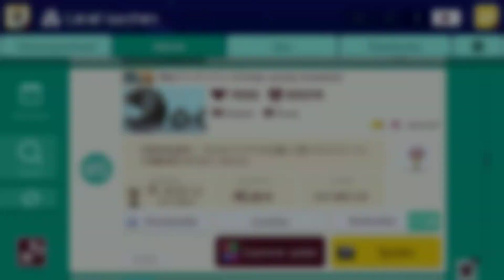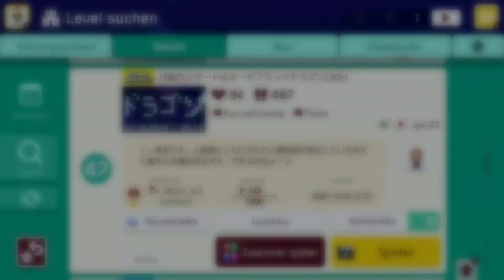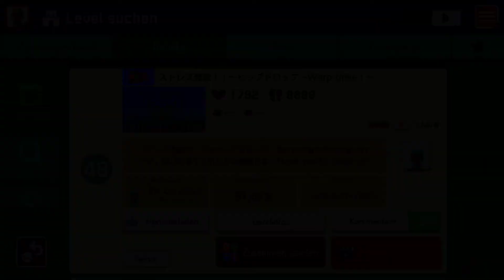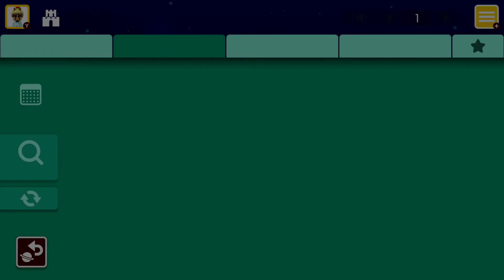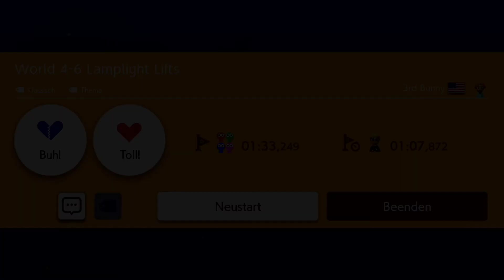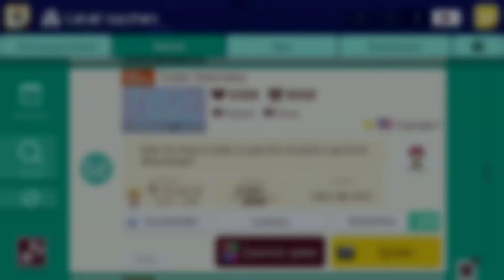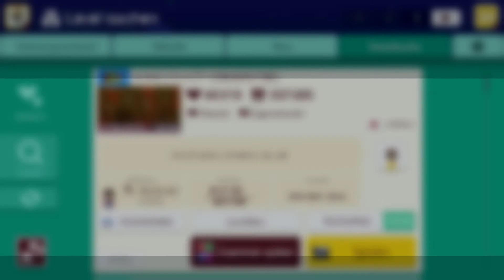SUPER MARIO MAKER 2 | MULTIPLAYER | TRENDS | SPECIAL MIT PAZZE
Galaxy-Miners.net

Zocke auf unserem Minecraft Server: Galaxy-Miners.net
Joine auf unserem TeamSpeak: Galaxy-Miners.net

Galaxy-Miners.net

Galaxy-Miners.net